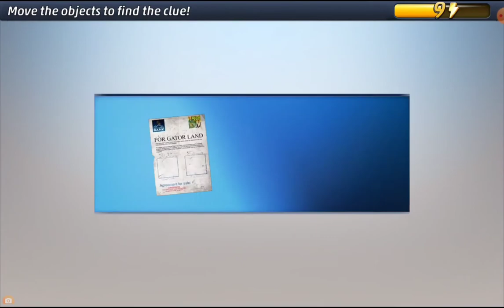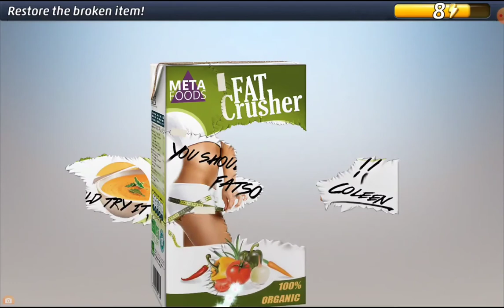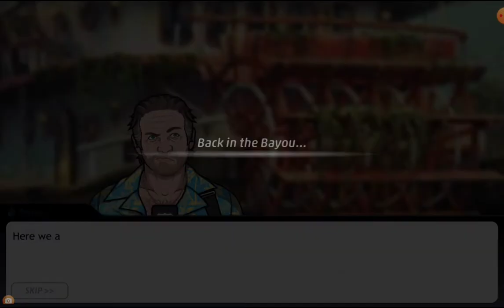Criminal Case Pacific Bay - Case 7 - Easy Prey